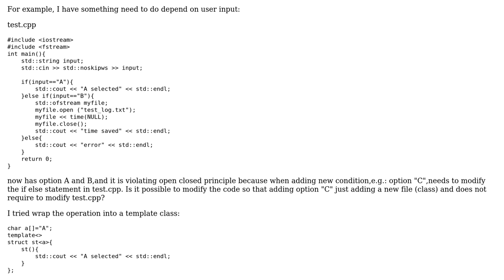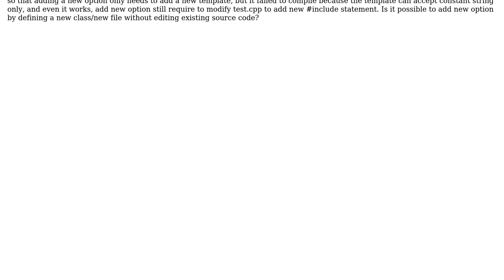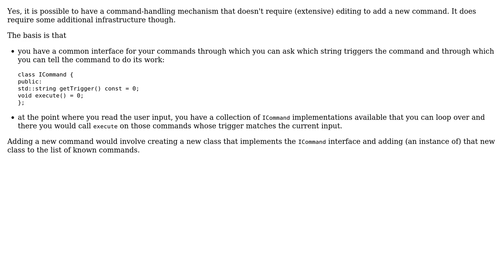Software Engineering: Can "do something depend on input" obey open closed principle?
With thanks & praise to God, and with thanks to the many people who have made this project possible! | Content (except music & images) licensed under CC BY-SA | Music | Images & others | With thanks to user jk. user ggrr user Doc Brown user Bart van Ingen Schenau and the Stack Exchange Network Trademarks are property of their respective owners. You are responsible for your own actions.